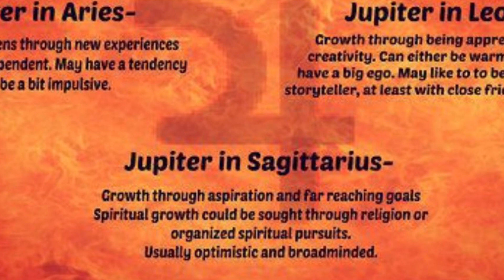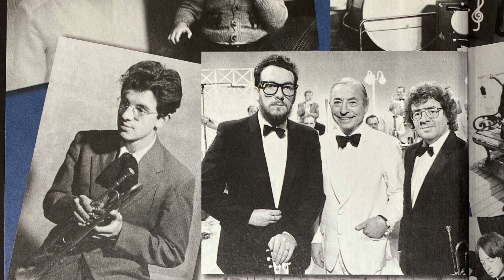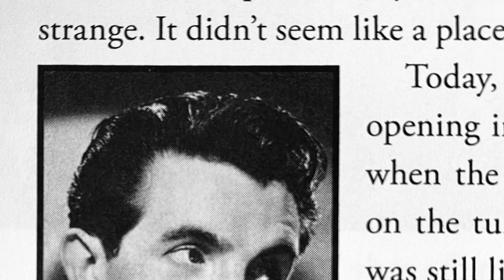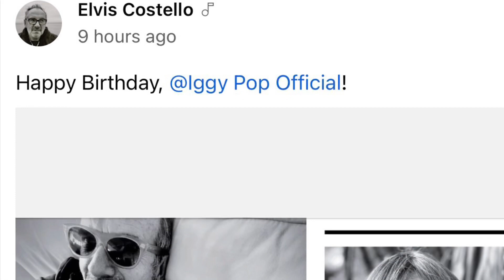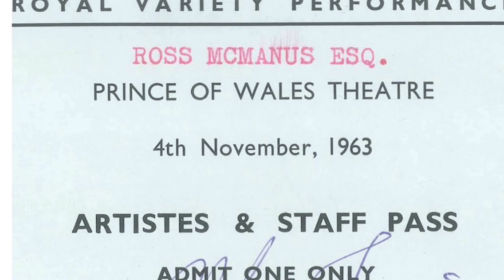Koand’s Memoirs, 45-46